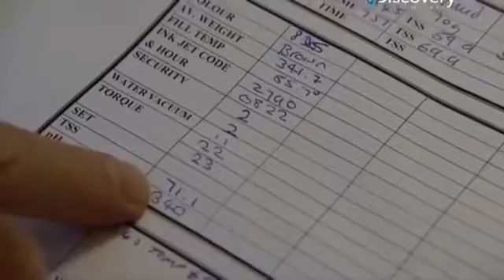Из чего это сделано? (S8). Фруктовый джем. 🎬 документальные, смотреть документальный,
Из чего это сделано? (S8). Фруктовый джем.